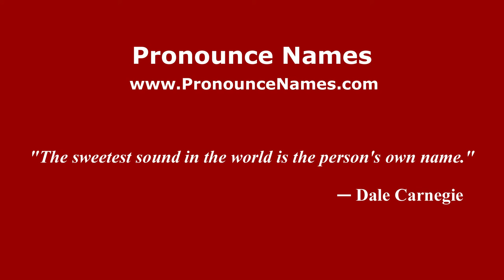How to pronounce Rubén Piaggio (Spanish/Argentina) - PronounceNames.com